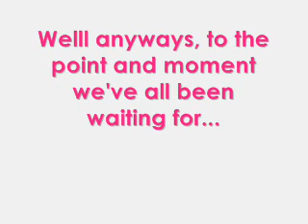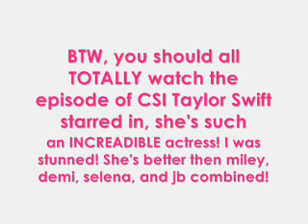The winner of the One Last Chance contest!